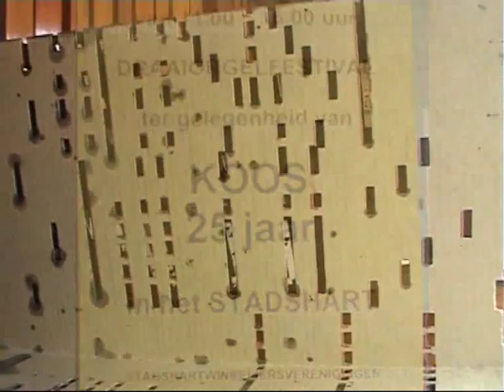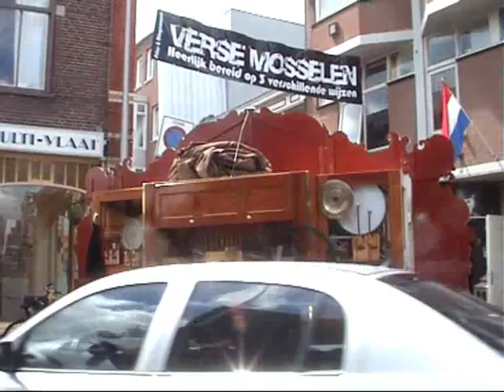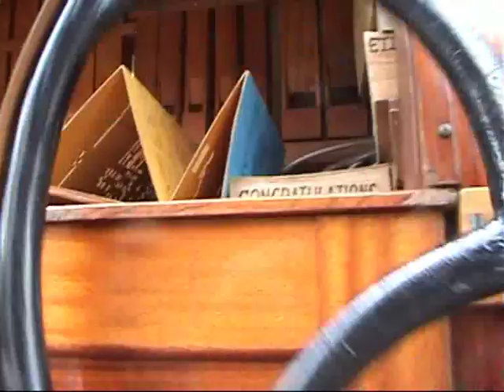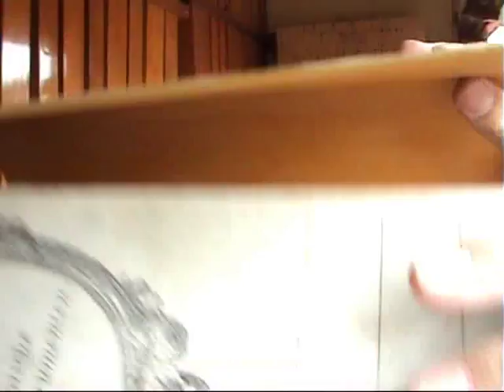25 jaar Jubileum draaiorgelman Koos in Alphen *Deel 3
Op 12-07-08 was er een speciale gebeurtenis in Alphen a/d Rijn.

Draaiorgelman Koos Meulkens werd in het zonnetje gezet omdat hij 25 jaar trouw bijna elke zaterdag met z'n orgel in het stadshard speelt.

Dit word erg gewaardeerd door iedereen, en daarom is er speciaal voor hem een mini manifestatie georganiseerd.
met 5 andere draaiorgels.

s'middags is Koos een rondje gereden met een Cadillac (zie deel 6), en s'avonds is hij nog uit eten geweest.

*Pijpenburger
0:00 Hommerson Mars.
3:40 Victory samba.
6:30 Kale Kikker.
8:29 This is the moment.
Ik hoop dat U het mooi vond

Een filmpje van:
®obin